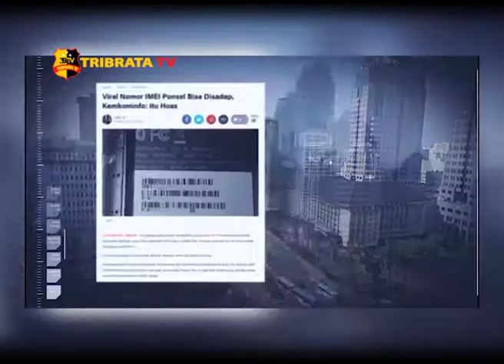DIVHUMAS POLRI : WASPADA BERITA HOAX